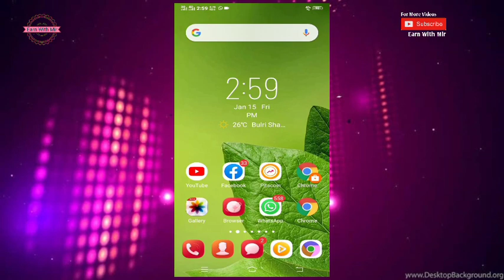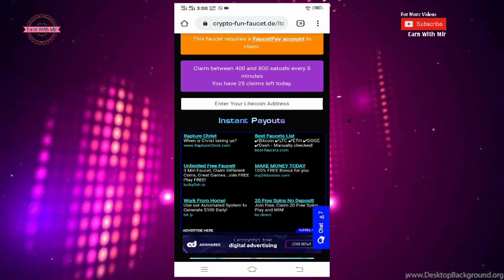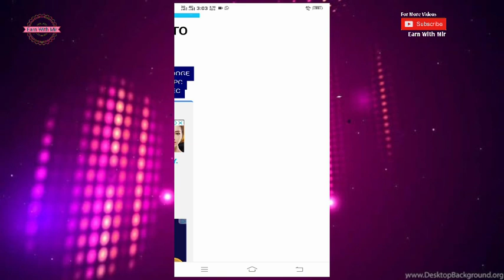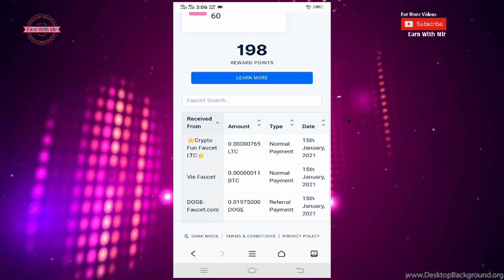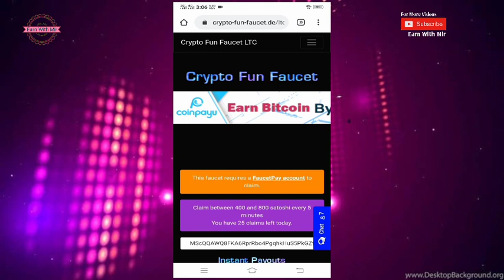New high paying LTC faucet claim 400 to 800 satoshi every 5 mins instant paying | make money online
________More videos______

highst paying faucet ever 2021 claim upto 300 satoshi every hour

New btc faucet claim 0.0015 usd every 5 mins

changing.cc free doge earning site payment proof

 New BTC faucet every 2 mins instant payment

Faucetville still paying or not

Join whatsapp group for payments proof site links and more

How To Earn Free Litecoin
The Easiest Way To Earn Free Litecoin
how to get free litecoin
how to make litecoin for free
can you earn free litecoin
how to invest in litecoin for free
how to easily make litecoin
get free litecoin
how to earn litecoin for free in 2021
earn free litecoin
easy ways to earn litecoin
how to easily get litecoin